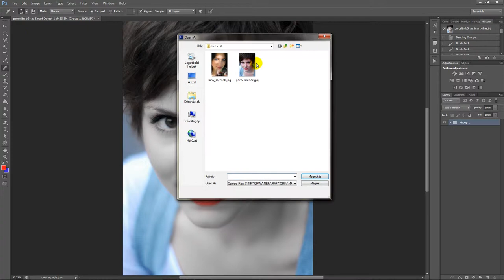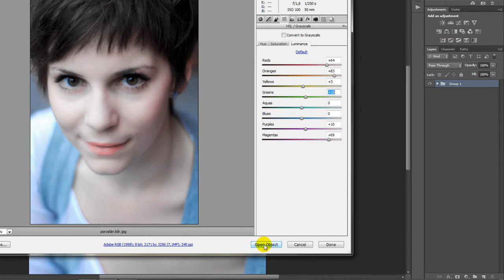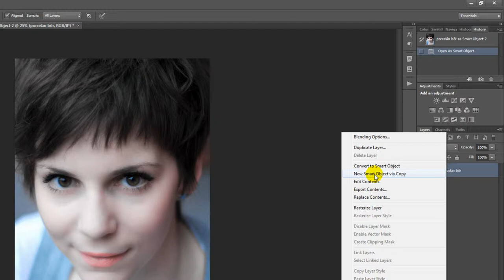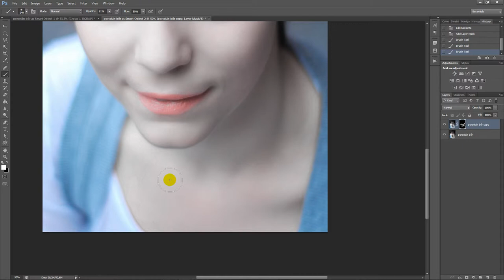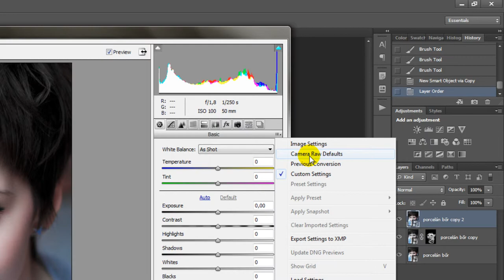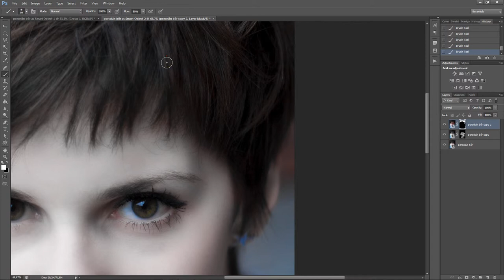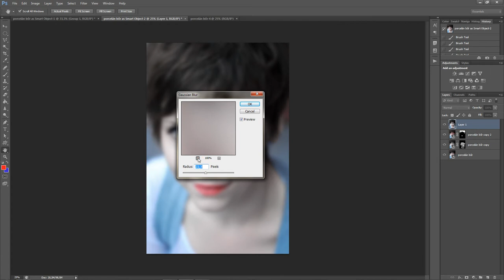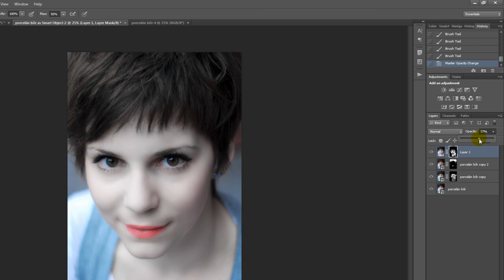Photoshop (Retouch) - Porcelánhatású bőr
Mindenki azt akarja, amije nincs. Photoshop videóm a tökéletes porcelán bőrről szól majd, hogyan készítsünk vámpírhatású kinézetet fotóinkon.